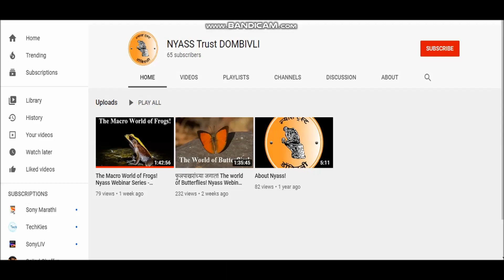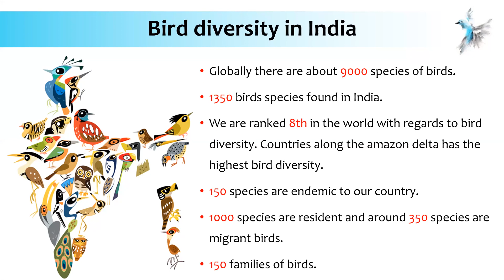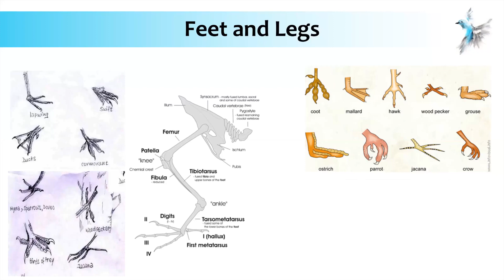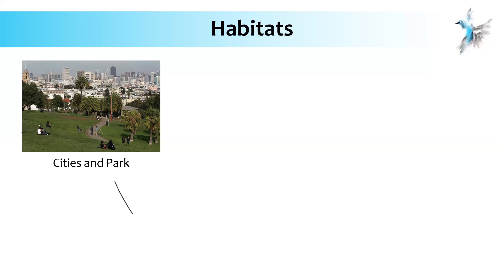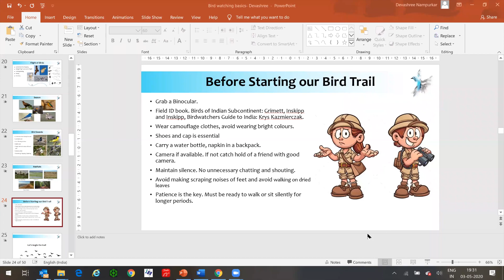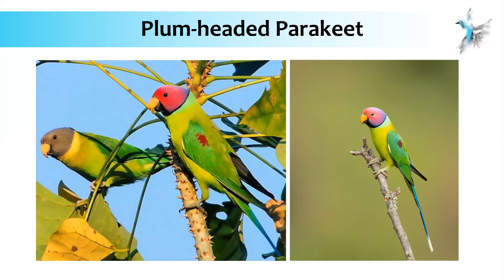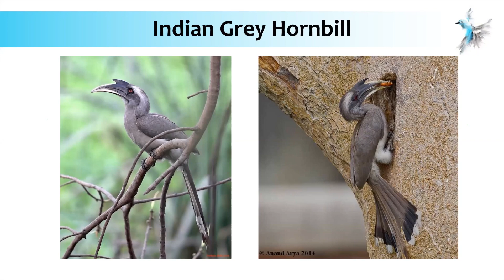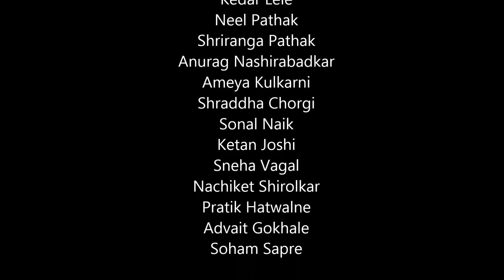The World of Aves! Nyass Webinar Series - Webinar 4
Nyass Trust is a non government organization working in the fields of nature conservation and science teaching for the last 20 years. Here, we bring to you a series of wildlife webinars to let you enjoy the beauty of nature even by being at home. The fourth webinar above is about the beautiful winged companions in the nature. Our expert and presenter Mr. Vishwesh Nampurkar will take us to magnificent tour of these amazing vertebrates. So get ready to visit this areal world!